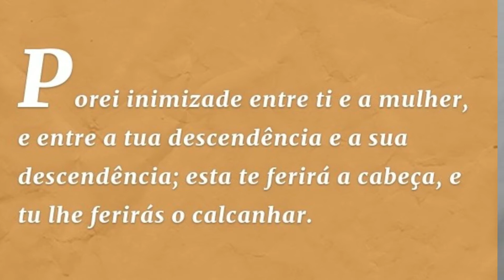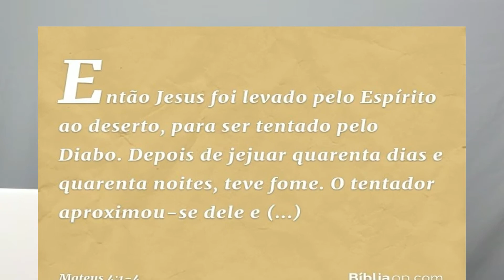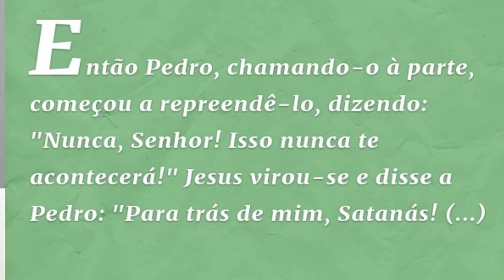👉🙏Houve festa no inferno com a morte de Cristo na cruz?🙏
Neste vídeo vamos aprender  à luz da Bíblia se esta crença de que houve festa no inferno com a morte de Cristo na cruz está correta, assista ao vídeo até o final e descubra de fato o que aconteceu.

+ NOSSAS REDES